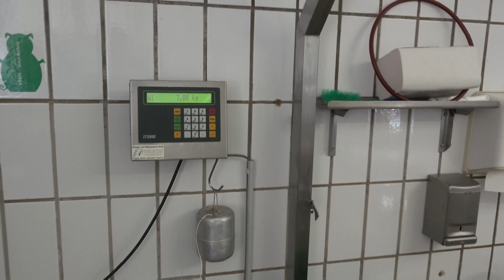Making the Wurst of it - How to Make German Bratwurst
Join us on a delectable adventure in Nuremberg, Germany, as we dive into the art of making the perfect Wurst! 🌭✨ In this video, we're taking you inside one of Nuremberg's most cherished traditions - sausage making.

From selecting the right spices to the secrets behind that perfect snap, we share it all! 🍴🎉 Whether you're a foodie, a cooking enthusiast, or just looking for your next travel inspiration, this video is sure to tantalize your taste buds and spark your wanderlust. Guten Appetit

💙 LINKS TO THE BEST RELATED CONTENT to learn more!

📌💖 HAVE YOU CHECKED OUT OUR PODCAST ON THIS CHANNEL? 🌍 Discover the best places to go 🚗💨 , as well as things to do and eat around the world with Streets and Eats podcast! 🌎 Get travel tips, food guides 🍜, and amazing experiences. Start planning your next trip like a pro and stay ahead of the curve. 🗺️ With almost 40 years of exploring the USA and the globe together, we have endless ideas for your next adventure. 🌟

ABOUT US ✈️ We're Corinne and Jim, two perpetual adventurers currently based in Germany 🇩🇪. Our passion for exploring new cities 🎨🍸 , UNESCO World Heritage Sites, and historical treasures has taken us to over 90 countries 🌎. For us, travel is not just about reaching a destination, but also about savoring the journey along the way 🌄. We're all about experiencing and immersing ourselves in the local culture 🎉. Happy travels! 🌟❤️